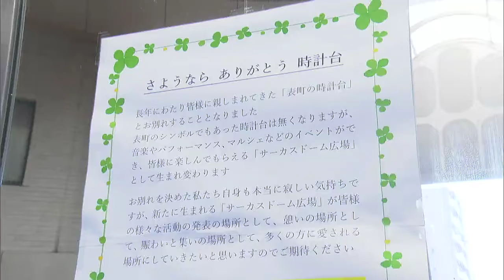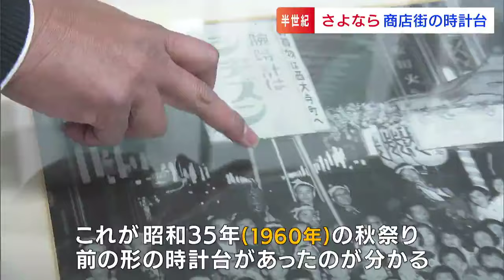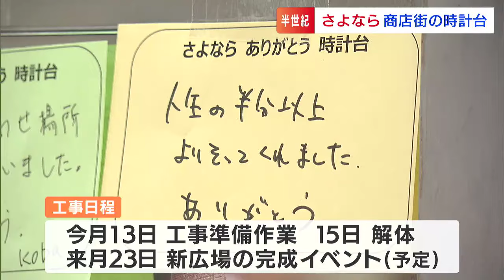表町商店街のシンボル「時計台」が解体へ「本当にありがとう 少しさびしい」市民が別れを告げに訪れる【岡山】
長年、愛されてきた岡山市北区・表町商店街の時計台が解体されることなりました。活躍してきた時計台に市民が「さよなら」と「ありがとう」を伝えに訪れています。